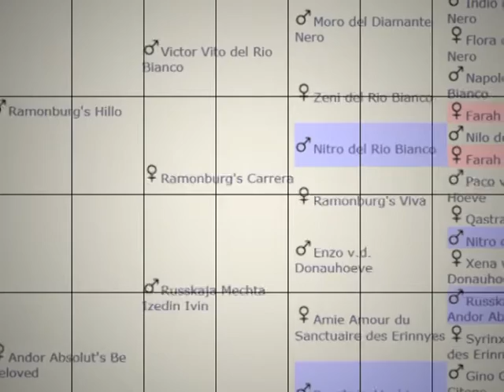Andor Absolut's Dobermann kennel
Andor Absolut's Be Beloved (Bebe) x Ramonburg's Hillo
(pupjes verwacht rond Valentijnsdag 2016)